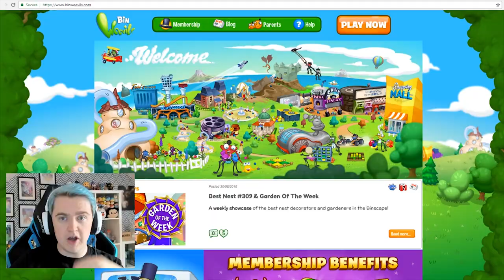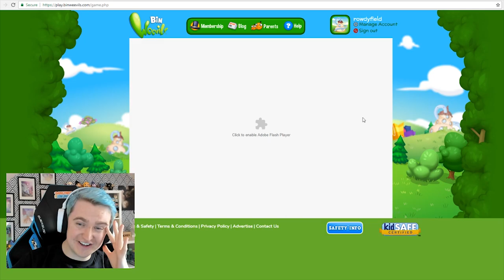THIS IS STRESSFUL! - Playing Childhood Games - Ep.1 - Bin Weevils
In this series i want to dive into the old games of my childhood, and some of the games from your childhoods! I wanna see what i remember, how the game and changed and generally see what i enjoyed so much about it!

In this first episode we are diving into Bin Weevils! It was a game i played a lot of as i was able to play it in School during lunch break as it wasnt blocked! Let me know if you played it when you were younger!

My Store! -